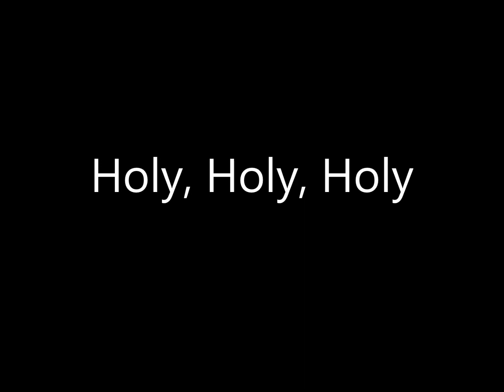Michael Card - Unveiled Hope - 04 Holy, Holy, Holy